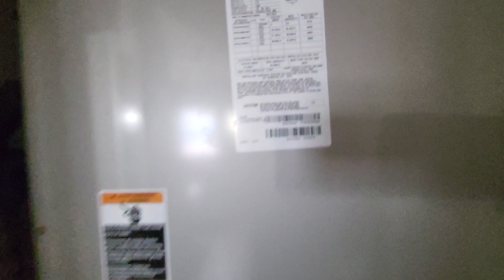203 Ocean Beach